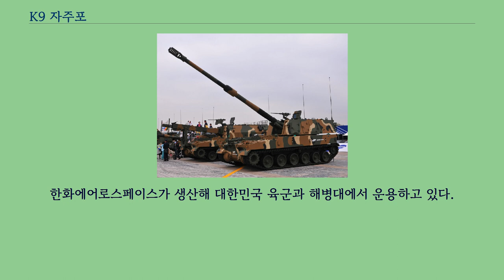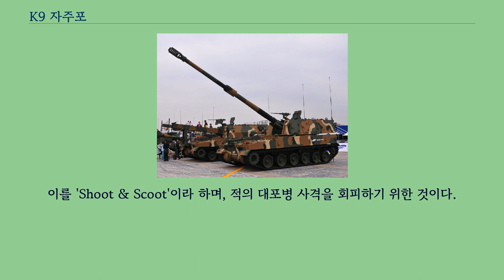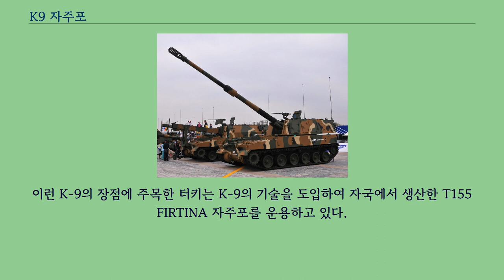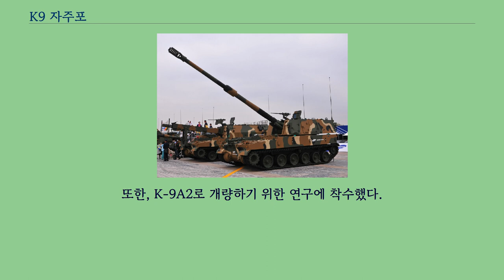K9 자주포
K-9 자주 곡사포（K-9自走曲射砲, 영어: K-9 Thunder）는 대한민국의 국방과학연구소（ADD）와 한화에어로스페이스 등이 참여하여 독자 개발한 자주포다.
한화에어로스페이스가 생산해 대한민국 육군과 해병대에서 운용하고 있다.
미군으로부터 M107 자주포를 도입하여 자주포를 운용해오던 대한민국은 국산화 노력을 통해 1985년부터 K-55 자주포를 생산하여 약 1천여 대를 실전배치하였다.
이런 노력에도 불구하고 80년대 당시 한국의 화포 전력은 북한에 비하여 열위에 있었다.
북한군의 포병전력은 수적으로 우위에 있었을 뿐만 아니라 보유한 화포의 절반가량이 자주화 및 차량탑재용이어서 기동성이 뛰어난 포병전력을 보유하고 있었다.
특히, 사정거리가 증가된 야포를 배치하여 군단 종심작전에 대한 화력지원이나 화력전 수행능력을 향상시켜야만 했다.
대한민국 육군은 이런 양적 열세를 질적 우위로 극복하고자 했다.
이에 따라 KH179와 K-55의 개발경험을 바탕으로 대한민국 육군은 차세대 자주포의 K-9 개발에 착수했다.
1989년부터 체계개념연구가 시작되어 약 10년간의 집중적인 연구개발을 통해 1999년부터 전력화되었다.
국방과학연구소의 주도로 개발된 차세대 자주포는 삼성테크윈, WIA, 풍산, 한화, LG정밀 등 백여 개의 업체가 개발에 참여했다.
그래서 K-9은 1990년대 국방과학기술의 총화와도 같은 존재다.
또한 한국이 세계에 자신있게 내놓은 제1호 국산 명품 무기체계가 되었다.
그리고 이 K-9 자주포를 개발하면서 얻은 기술은 K-55 자주포를 개량（K-55A1）하는 데 기반이 되었다.
이후 2018년 8월 22일부터 K-9 자주포의 개량형 K-9A1이 실전배치되기 시작했다.
포탄의 발사속도, 반응성, 생존성, 기동성을 최대한 발휘하기 위해 탄 취급장치, 뇌관추출기구를 자동화하였고, 격발기구를 유압작동식으로 제작하였다.
급속발사 때는 15초 이내에 초탄 3발을 발사 할 수 있으며, 3분간 분당 6~8발, 1시간 동안 분당 2~3발 사격이 가능하다.
이는 기존 K-55 보다 3배 이상의 화력증대 효과가 있다.
사격임무 접수 후 정지상태에서 초탄 발사시간은 30초, 기동 중에는 60초 이내에 목표물 타격이 가능하다.
K-9자주포는 일제사격（TOT:Time On Target）에 유리하며 한 목표지점에 고각（高角）을 달리하여 연속사격 할 수 있다.
이 점을 활용하면 유사시 대부분 갱도형태로 구축된 북한 포진지에 다양한 각도로 효과적인 포격을 가할 수 있다.
K-9은 52구경장（약 8m）의 155mm 포신을 채용하여 사정거리가 40km 이상으로 늘어났다.
K-9은 최대 3분간은 분당 6발의 사격이 가능하므로 기존의 K-55보다 3배 이상의 화력효과를 낼 수 있다.
특히 K-9은 자동장전시스템과 자동포신이동시스템을 갖추고 있다.
즉 K-9의 사격통제용 컴퓨터에 표적위치를 입력하면 자동으로 사격제원을 산출하여 포구를 목표방향으로 지향시키고 탄약을 자동으로 이송, 장전한다.
결과적으로 K-9 자주포는 서 있는 상태에서라면 30초 이내에 초탄을 발사할 수 있다.
게다가 K-9은 혼자서 사격제원을 바꾸면서 사격을 할 수 있다.
이에 따라 단독 TOT（Time On Target, 다른 위치에서 다른 시간에 쏜 포탄이 같은 위치에 동시에 떨어지도록 하는 사격） 능력을 갖추게 되었다.
이렇게 단독 TOT 능력을 갖추게 되면 한 대의 자주포가 여러 대가 동시에 쏜 것과 같은 효과를 갖는다.
K-9은 1,000 마력의 디젤엔진을 탑재하여 최대 67km/h까지 달릴 수 있어 K1 시리즈 전차와 동등한 기동능력을 자랑한다.
위치확인장치, 자동 사격통제장치, 포/포탑 구동장치 및 통신장치를 탑재하였기 때문에 스스로 계산한 사격제원 또는 사격지휘소로부터 접수된 사격제원에 따라 포를 자동으로 발사할 수 있다.
방호력의 측면에서는 전차만큼은 단단하지 ...